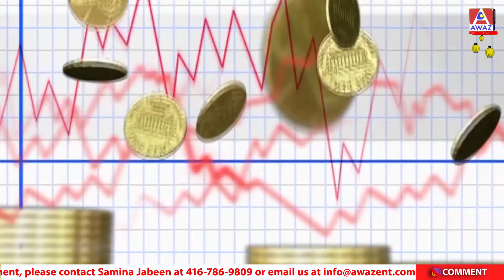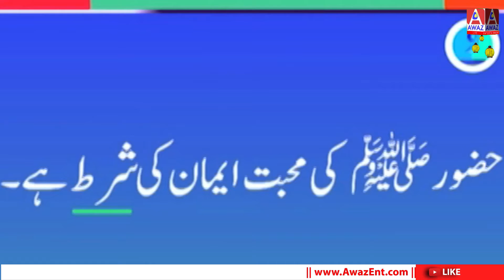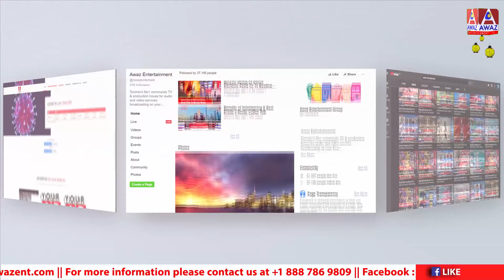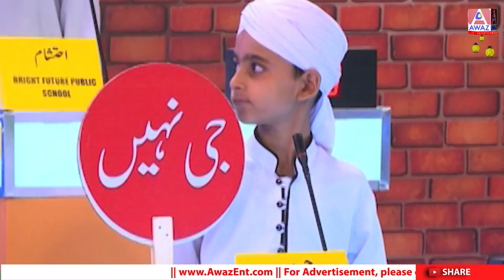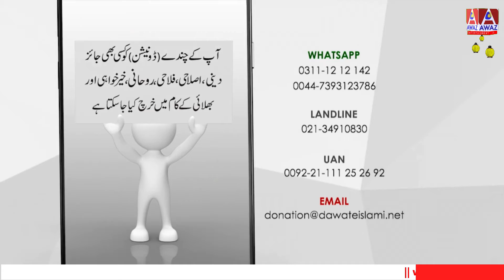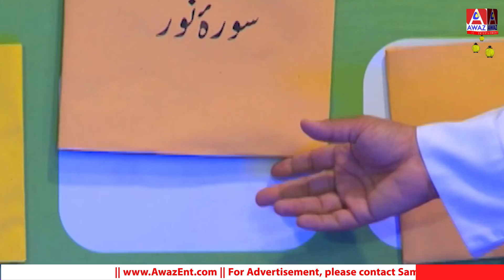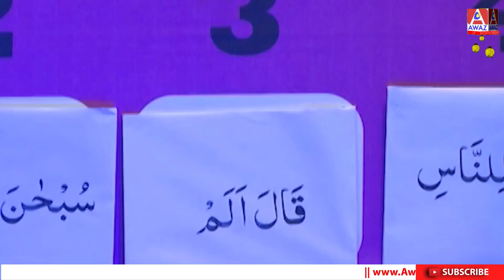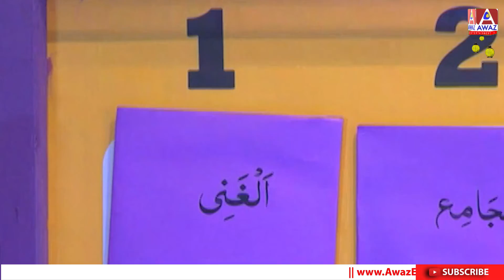Zair O Zabar Ep 18 || Iftar Transmission || Awaz Ent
Zair O Zabar Ep 18